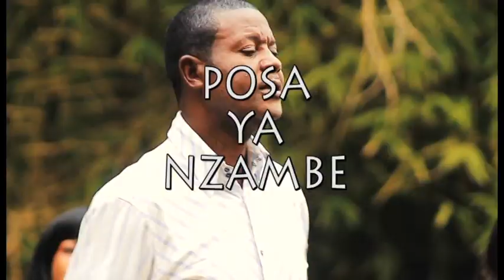Fr Mauro Nsumbu POSA YA NZAMBE